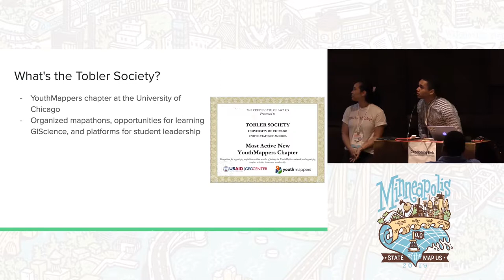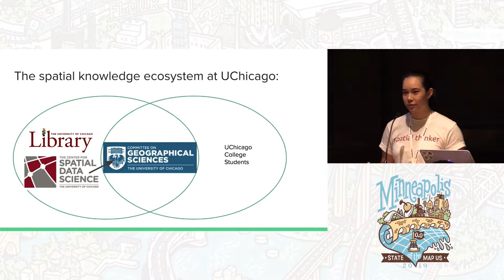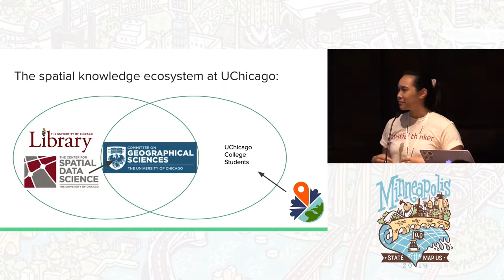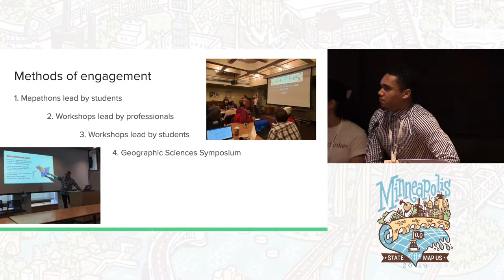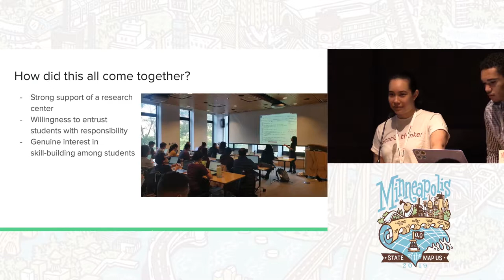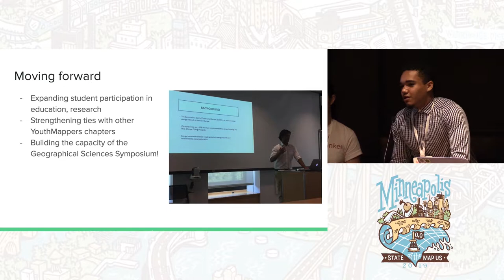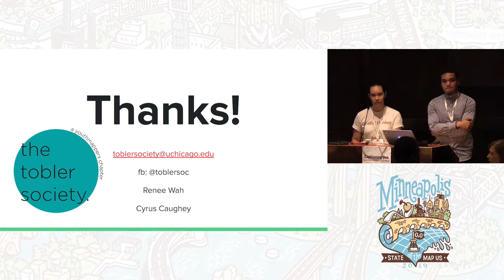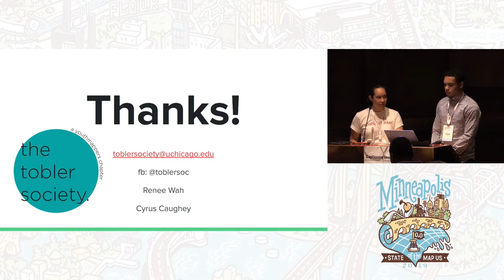How to get College Students engaged with Mapping - Renee Wah, Cyrus Caughey